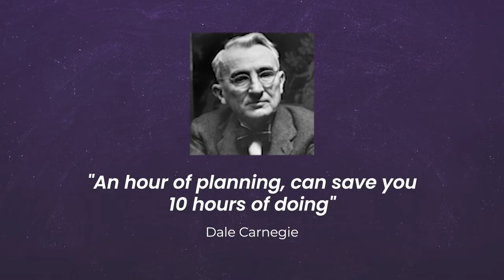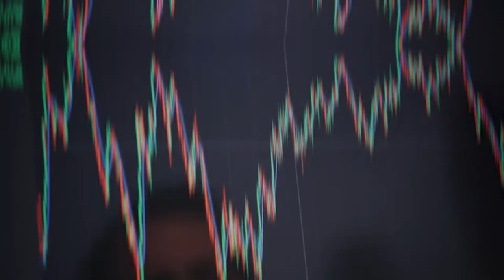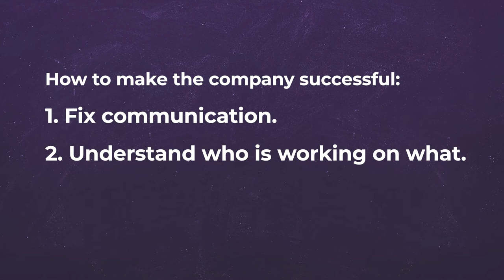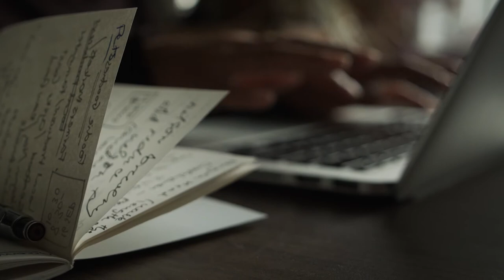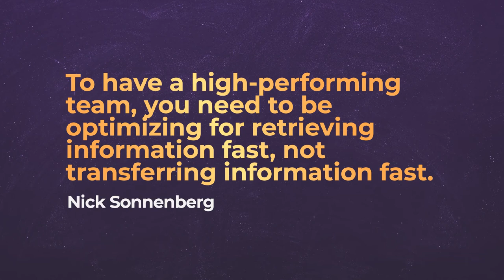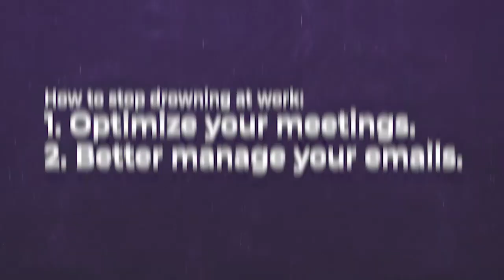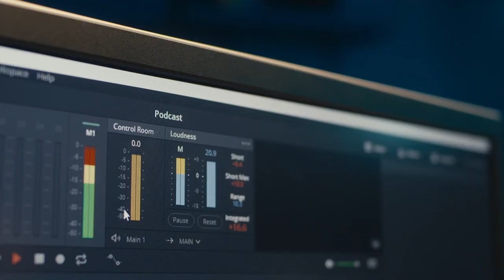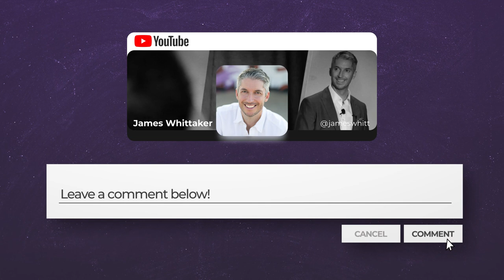Win Your Productivity with Nick Sonnenberg: Ep 148 | Win the Day with James Whittaker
Have you heard that hard work will make you successful? 🤔

It’s one of the great fallacies of our time since, like me, I bet you know plenty of people who work hard but have little to show for it.

What’s really required is smart work – and there’s a big difference…

Nick Sonnenberg is a former Wall Street executive turned operational efficiency expert – and smart work is his superpower. As Founder / CEO of Leverage, Nick has worked with organizations of all sizes and across all industries, from high-growth startups to the Fortune 10.

Aside from greater output, less stress, and happier employees, Nick — and his CPR® Business Efficiency Framework — shows how using the right tools at the right time can help you stop drowning in work and start enjoying your life once more.

Nick is also an Inc. columnist, guest lecturer at Columbia University, and the Wall Street Journal bestselling author of Come Up for Air: How Teams Can Leverage Systems and Tools to Stop Drowning in Work.

Also in this episode:
• How Nick’s role on Wall Street made him realize what was missing most from his life
• The biggest thing holding businesses back from true growth
• How to create – and leverage – intellectual property; and
• What you can do to become an efficiency expert right now.

Let’s WIN THE DAY with Nick Sonnenberg!

Timemarkers:

0:36 Who is Nick Sonnenberg

1:57 Interview starts

3:28 When Nick understood the value of time

5:37 Learn the rules of the game before you play the game

7:29 Finding mathematical discrepancies in the stock market

9:26 Lessons from working on Wall Street

10:59 What is Nick Sonnenberg’s CPR framework

12:09 Understand what you’re optimizing for (and why “freedom” should be the goal)

16:33 How Nick Sonnenberg turned his business from bankruptcy to massive growth

20:12 How does Nick Sonnenberg feel about his business partner

21:36 How to make meetings more efficient

25:18 The best use of a meeting is live collaboration

28:21 3 steps to always keep your inbox at zero

31:19 What the world’s best leaders do differently

33:04 How to create (and leverage) intellectual property in a business

36:04 How to stop drowning at work

40:22 Daily routine and goal-setting process

42:33 Transformation must come from the top down

44:42 Why most people fail (saving vs investing time)

49:40 Affirmation

50:17 Rocket Round

📚 ‘Come Up for Air’ by Nick Sonnenberg:

About Nick Sonnenberg:

Nick Sonnenberg is a former Wall Street trader turned operational efficiency expert. As Founder and CEO of Leverage, Nick has worked with organizations of all sizes and across all industries, from high-growth startups to the Fortune 10.

Nick’s CPR® Business Efficiency Framework results in greater output, less stress, happier employees, and the potential to gain an extra full day per week in productivity per person – just by using the right tools in the right way, at the right time.